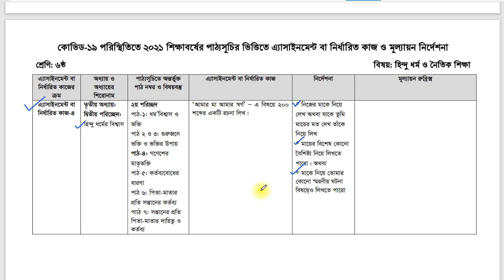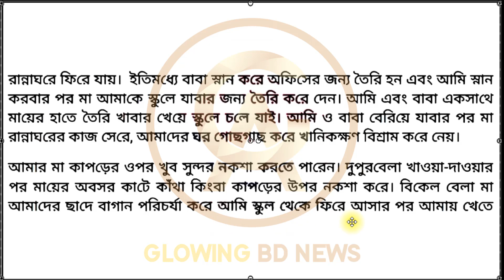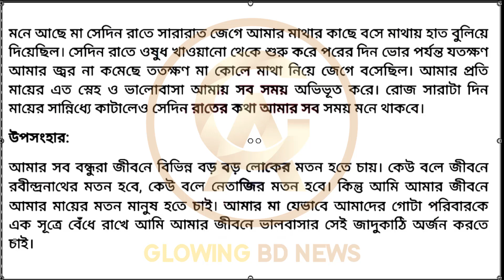Class 6 hindu dhormo Assignment 19th week |Class 6 assignment solution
assignment 2021
class 6 agriculture assignment 14th week
৬ষ্ঠ শ্রেণির এসাইনমেন্ট
৬ষ্ঠ শ্রেণির এসাইনমেন্ট ১৪তম সপ্তাহ
৬ষ্ঠ শ্রেণির বাংলা এসাইনমেন্ট একাদশ সপ্তাহ
৬ষ্ঠ শ্রেণির গনিত এসাইনমেন্ট ২০২১
এসাইনমেন্ট
এসাইনমেন্ট ২০২১
৬ষ্ঠ শ্রেনির এসাইনমেন্ট
৬ষ্ঠ শ্রেনির এসাইনমেন্ট ২০২১
৬ষ্ঠ শ্রেনি
৬ষ্ঠ শ্রেনির এসাইনমেন্ট ১২দশ সপ্তাহ
৬ষ্ঠ শ্রেনির এসাইনমেন্ট উত্তর
assignment solution for class 6
new assignment
assignment 2021
ষষ্ঠ শ্রেনির গণিত এসাইনমেন্ট উত্তর
ষষ্ঠ শ্রেনির তথ্য ও যোগাযোগ প্রযুক্তি এসাইনমেন্ট উত্তর
ষষ্ঠ শ্রেনির বাংলাদেশ ও বিশ্বপরিচয় এসাইনমেন্ট উত্তর
education bd
talukdar academy
talukdar academy class 6
english apps
time for school bd
mechanical engineering